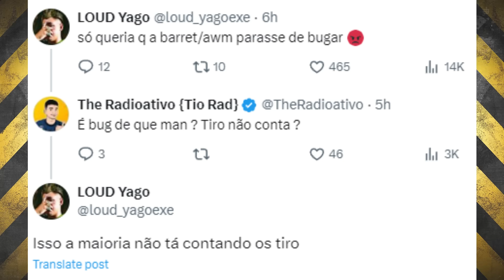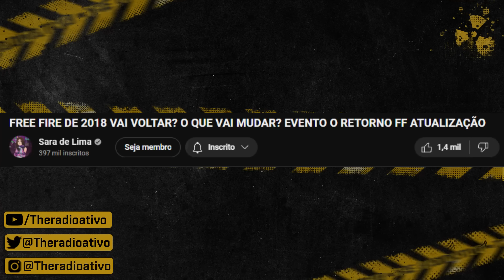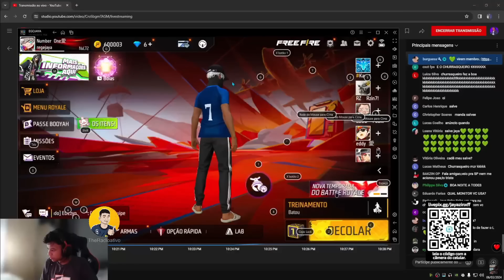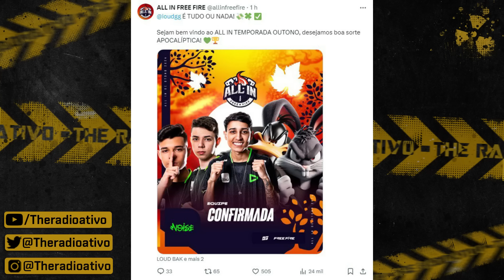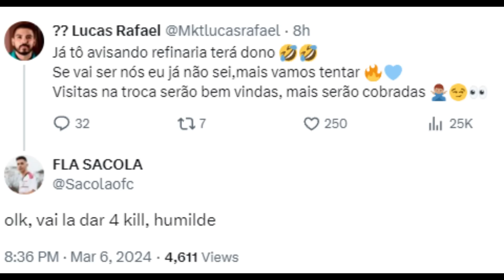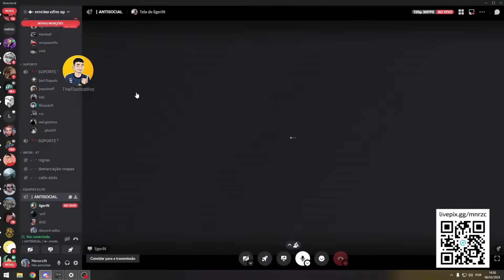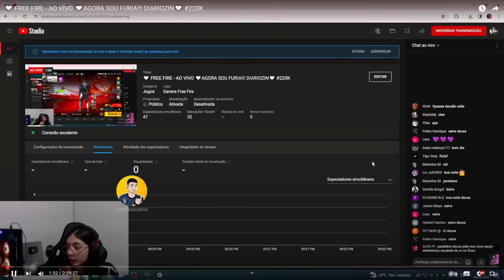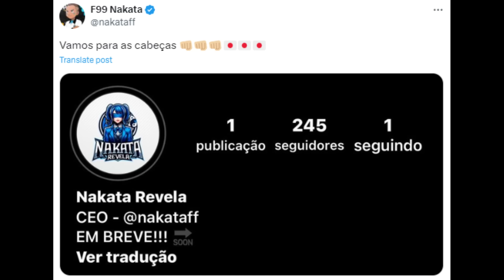FUBUKI CONTINUA NOISE ? DT ANUNCIO FINAL CPN ! PH DETALHES ANUNCIO NOISE ! LEVELUP DISPARA ELGATO